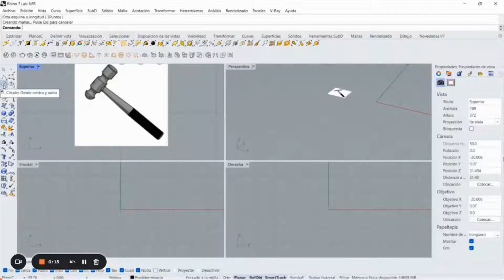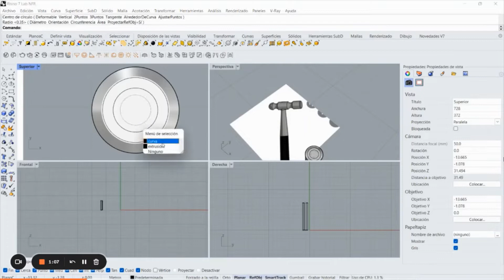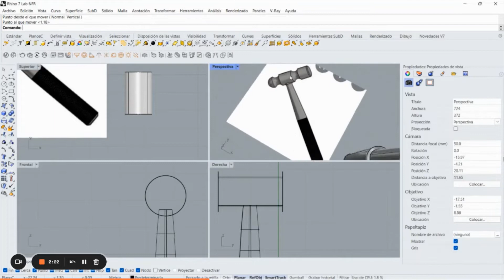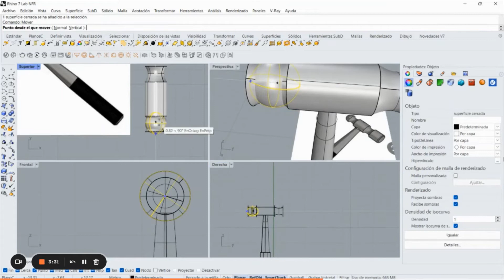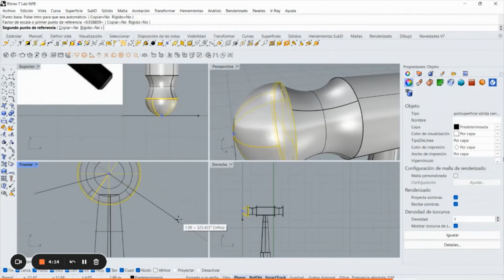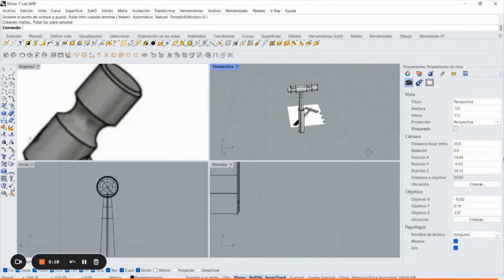¿Cómo hacer un martillo en Rhino?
Tip Rápido de Rhino!
Nuestra sales engineer la Arq. Mariel nos enseña cómo hacer un martillo comenzando un un cilindro desde Rhino. No se lo pierdan!